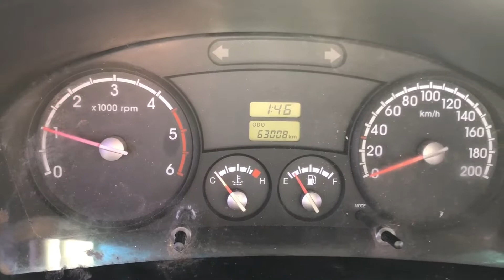BONGO3 1.0 TON KING CAB CARGO(DK727957)